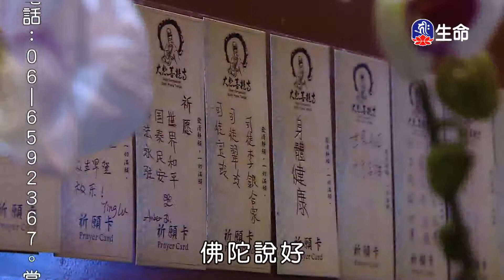富足的人生-2_海濤法師般若講座_(lifetv_20200806_06：30)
海濤法師般若講座_富足的人生。